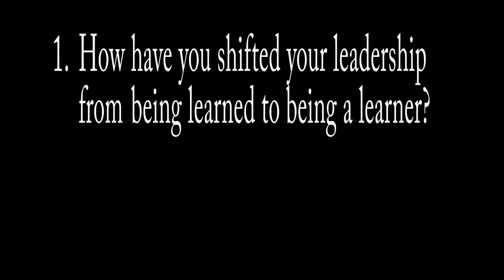Leadership Practices in a Connected World with Chris Smeaton (Pt. 1)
Chris Smeaton, Superintendent for Holy Spirit Catholic School Division shares the importance of digital citizenship, for both teachers and students as they move between the face to face classroom and digital spaces.